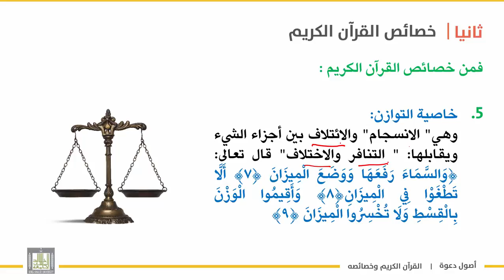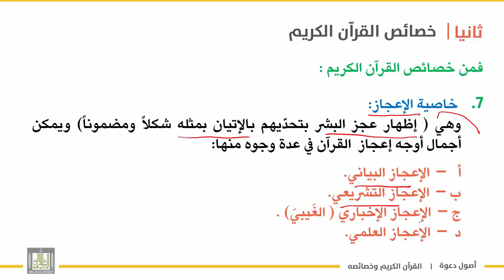أصول دعوة 1 | الوحدة 3 | من خصائص القرآن الكريم - 2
الوحدة الثالثة : مصادر الدعوة وخصائصها
الدرس الثاني : من خصائص القرآن الكريم - 2
1-التوازن .
2. العملية .
3. الإعجاز .